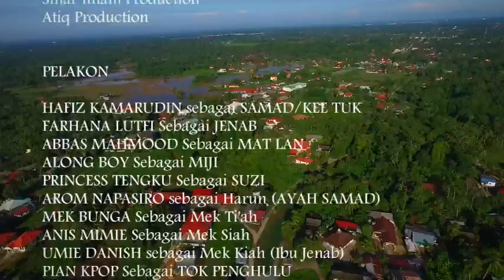SEP KITO BELAKO. Episod : Jeng Kereng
PENGHARGAAN
Sup Glegok Jen KL
Su Homestay
Sinar Ilham Production
Atiq Production

PELAKON

HAFIZ KAMARUDIN sebagai SAMAD/KEE TUK
FARHANA LUTFI Sebagai JENAB
ABBAS MAHMOOD Sebagai MAT LAN
ALONG BOY Sebagai MIJI
RINCESS TENGKU Sebagai SUZI
AROM NAPASIRO sebagai Harun (AYAH SAMAD)
MEK BUNGA Sebagai Mek Ti'ah
ANIS MIMIE Sebagai Mek Siah
UMIE DANISH sebagai Mek Kiah (Ibu Jenab)
PIAN KPOP Sebagai TOK PENGHULU
ARE LONG PM Sebagai IMAM
FENDI KENALI sebagai DOKTOR
ARIS KAPILLA Sebahai THAIK
AMIN MAT MIN Sebagai Heerekk
SALAMUDIN HAMSAH Sebagai Keppa
ERIN Sebagai MAK ANDAM
FAKHRI Sebagai ANAK TOK IMAM

TEMPAT PENGGAMBARAN
Su Homestay
Kedai Makan Jen KL Ikan Bakar Glepar
Pantai Senok
Surau Mukim Pantai Senok
Pantai melawi
Damai Melawi Chalet

SENARAI LAGU

Halim Yazid - Aladom Instrumental

Ramli Raja Laut - Kenange Lalu
Album Sinaran Dikir 4
Sinar Ilham Production

Wady Tok Dalang Ft Adik Wani - Ku Lihat Kali Pertama
Album Gegaran Dikir 4
Atiq Production

In-Faith ft Fahmi - Masa
Album Pakej Abe Din
PKM Solutions

Cikgu Naim - Apa Erti Merdeka

Bahtera Merdeka - Norda (Cover)
Generasi Studio

BELAKANG TABIR

IDEA ASAL
SAIFUDDIN MAT HUSSIN

PENULIS SKRIP
ROZLIEN ROZI UNIMAS STUDENT(38539)

VIDEOGRAFI
SAIFUDDIN MAT HUSSIN
NUR AMIRA FADZLI UNIMAS STUDENT (37867)

RUNNER
ALONG BOY

EDITOR
SAIFUDDIN MAT HUSSIN

PENGARAH & PENERBIT
SAIFUDDIN MAT HUSSIN

PENERBIT
PKM SOLUTIONS